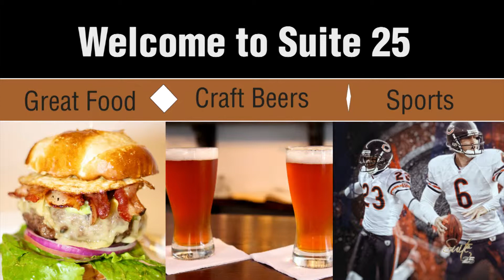Suite 25 Chicago 2013 Summer Specials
Suite 25 offers a unique take on the classic sport's lounge with South American influenced menu plus an extensive beer and cocktail list.